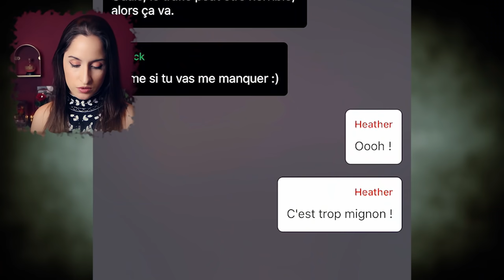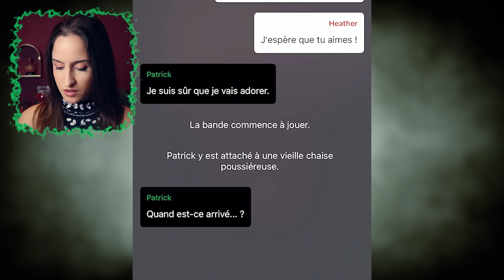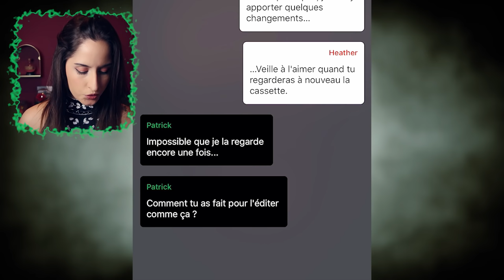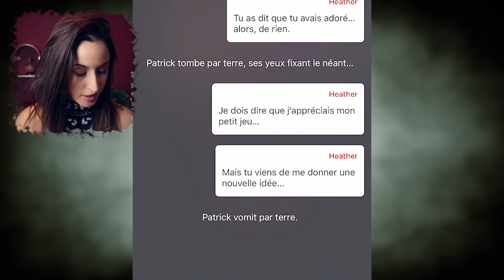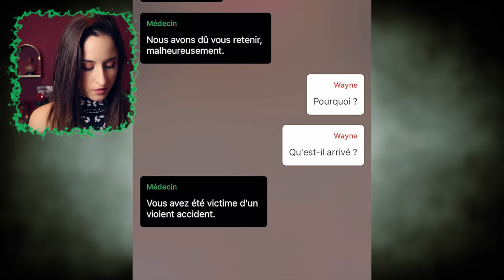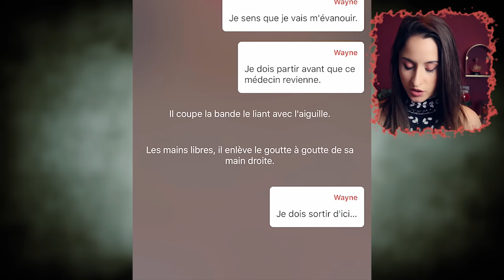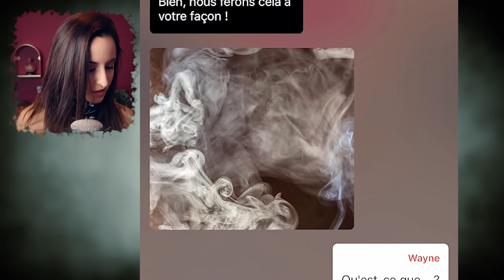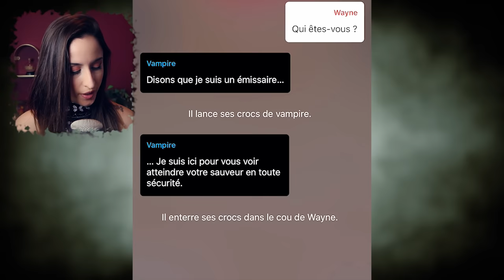L'HISTOIRE QUI DONNE ENVIE DE VOMIR !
Aujourd'hui, on retourne sur notre série les "histoires horrifiques"... Mais j'avoue que celles-ci étaient plus WTF qu'autre chose :)

REJOINS - MOI !

Snap : doomsytb